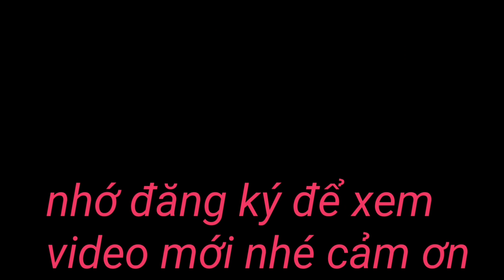QUAY CẢNH VỊT CHẠY ĐỒNG 4,200 XUỐNG GÃ CHUYỄN ĐỒNG MỚI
các bạn và mọi người không xem cần biết chạy được 4200 con lên nhảy chuyển động mới các bạn và người Còn theo dõi nhất